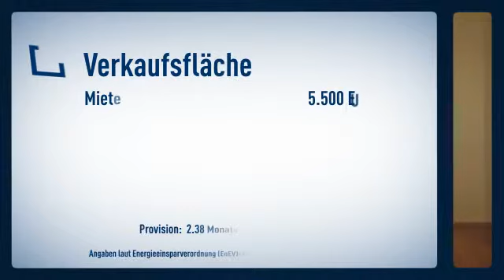TOP Lage - Ladenlokal auf dem Westenhellweg zu vermieten, ca. 50 m²